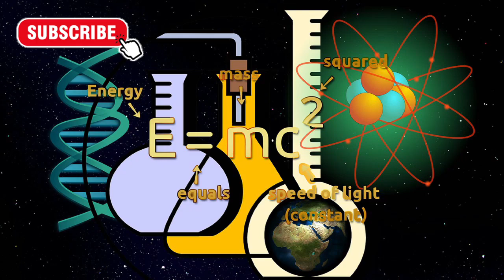CV Raman Biography | Scientist | Nobel Prize Winner | Malayalam സി വി രാമൻ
Chandrasekhara Venkata Raman was born on November 7, 1888 in the city of Trichinopoly, Madras Presidency, British India. Today the city is known as Tiruchirappalli and sits in the Indian state of Tamil Nadu.C. V. Raman discovered that when light interacts with a molecule the light can donate a small amount of energy to the molecule. As a result of this, the light changes its color and the molecule vibrates. The change of color can act as a ‘fingerprint’ for the molecule.